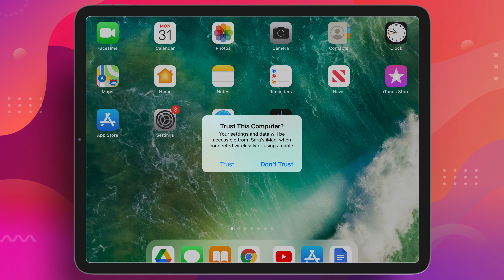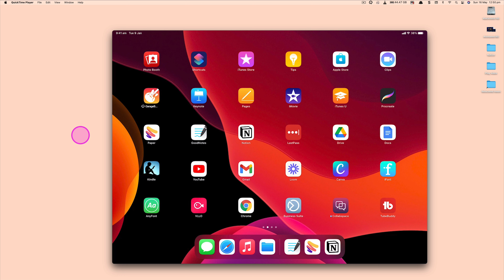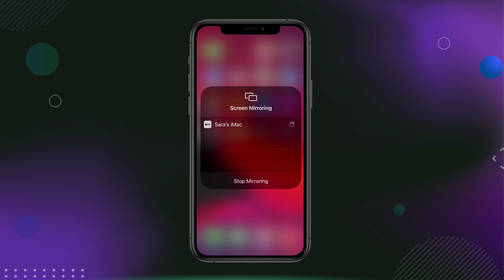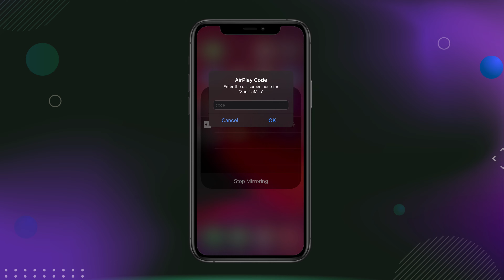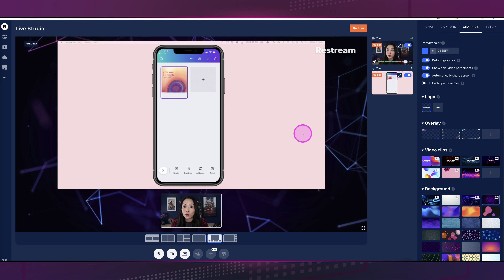How to share your iPad screen on a live stream - Mac and PC (Restream tutorial) Screenshare iPad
I walk you through how to share your iPad screen on a live stream for both Mac and PC so you can have super engaging, stand out streams.

00:00 Start
1:05 Connecting your iPad to your computer
1:22 Trust computer message
1:38 Seeing your iPad in Apple music
1:55 Open up Quicktime
2:23 Adding your iPad screen in Restream studio
3:10 PC option
3:22 Reflector 4
3:34 Connecting your mobile device to your computer
4:19 Sharing your mobile device in Restream

Canon 90D
Shure SM7B microphone
Rodecaster Pro audio interface
Lighting - Halo Prismatic Ring light